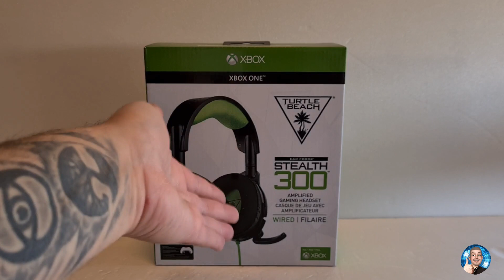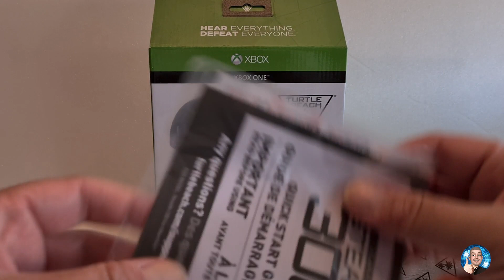Unboxing/Test casque turtle beach stealth 300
Hello les potos,
Petit unboxing suivie d'un test rapide du casque gaming turtle beach stealth 300. Casque possédant un très bon rapport qualité prix et une bonne qualité d'écoute.
Je vous laisse découvrir sa en vidéo.

FeNrYyR

FeNrYyR